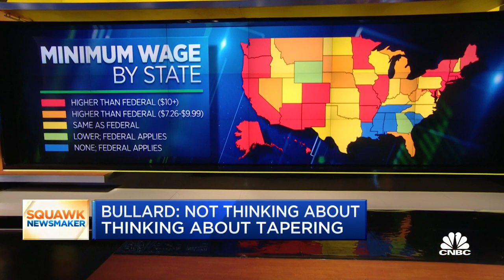St. Louis Fed's James Bullard on $15 federal minimum wage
St. Louis Fed President James Bullard joined "Squawk Box" on Tuesday to give his thoughts on some of the effects of implementing a $15 federal minimum wage.

House Speaker Nancy Pelosi on Thursday said that a $15 federal minimum wage will be included in the coronavirus aid package her chamber is preparing to send to the Senate.

“We’re very proud of that,” she told reporters during a weekly press briefing. “As I’ve said, 27 million people will get a raise, 70% of them women.”

Confirmation that the $15 federal minimum wage will be included in the latest version of the $1.9 trillion bill comes just days after the Senate voted on a nonbinding agreement to ban raising the minimum wage during the pandemic.

Still, House Democrats have pushed to keep the wage hike in their version of President Joe Biden’s American Rescue Plan, arguing that boosting pay for millions of workers is important to the U.S. economic recovery. Democrats are preparing to pass the plan through a sped-up process called budget reconciliation that doesn’t require any Republican support.

Pelosi has said the House wants to pass the aid package in the next two weeks, which would send it to the Senate where it faces its final test.

To be eligible for budget reconciliation in the Senate, legislation must have a direct impact on the federal budget. While a few studies have shown that raising the minimum wage would do that, it’s still unclear that the Senate parliamentarian, lawyer Elizabeth MacDonough, will approve the Democrats’ bill. (The parliamentarian is the Senate’s advisor on the interpretation of its rules and procedures, according to Senate.gov.)

Democrats are doing what they can to make the case that the wage hike should be included in reconciliation.

“We’re trying to work as well as we can with the parliamentarian to get a minimum wage to happen,” said Senate Majority Leader Charles Schumer, D-N.Y., in a Tuesday briefing. On Sunday, Bernie Sanders, independent senator from Vermont, said in an interview with CNN that a room full of lawyers are working on making the case.

If the parliamentarian says that the $15 minimum wage boost isn’t eligible to be included in reconciliation, Vice President Kamala Harris could overrule her advice. Then, the legislation could be passed with support from 50 Democrats and Harris casting the tiebreaking vote.

“Before we get to what the vice president is going to do, I’ve got to get through the parliamentarian and then I’ve got to get 50 votes in support of raising that minimum wage to $15 an hour,” Sanders said Sunday. “I am working as hard as I can to make that happen.”

When will workers see bigger paychecks?

To be sure, it’s still unclear if Democrats will be able to include the higher minimum wage in reconciliation and pass it with unanimous support. Currently, Sen. Joe Manchin, a Democrat from West Virginia, opposes a hike to $15 an hour but has said he’d support a lesser amount.

Still, Democrats are working to pass the coronavirus aid package by early March, meaning that if a $15 federal minimum wage were included in the final bill, workers could possibly see a raise later this year.

The bill wouldn’t increase pay to $15 an hour from where it currently sits at $7.25 overnight, however.

The first jump, according to the latest version of the Raise the Wage Act, would raise the federal minimum wage to $9.50 an hour and the so-called tipped wage to $4.95 an hour in 2021.